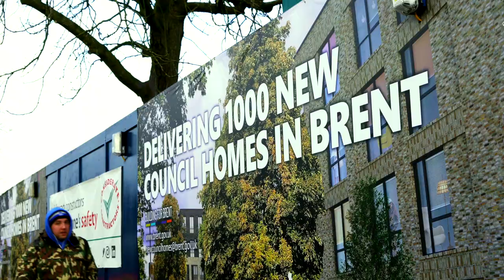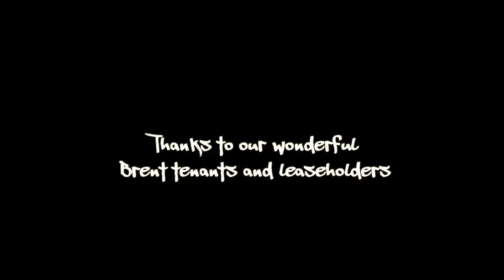Celebrating 100yrs of Council Homes: Brent People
This video celebrates the Brent people who live, and have lived, in council homes over the past 100 years, and our residents who form such an important part of our community today.